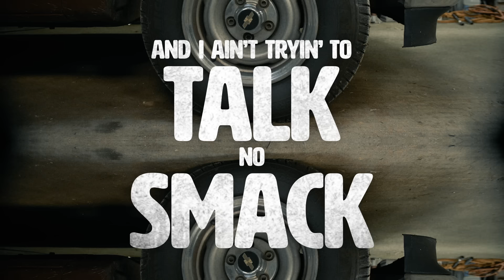HARDY - REDNECKER (Lyric Video)